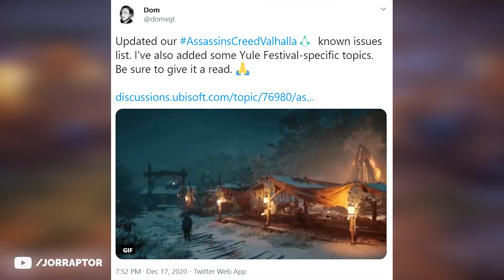Ubisoft Has To Make Some Major Changes For The Future Of Assassin's Creed Valhalla (AC Valhalla DLC)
I Am Worried About The Future Of Assassin's Creed Valhalla DLC (AC Valhalla DLC)

More Content about Assassins Creed Valhalla gameplay (AC Valhalla):
New XP Farm Gives Unlimited Nickle Ingot & More In Assassin's Creed Valhalla (AC Valhalla XP Glitch)

Assassin's Creed Valhalla Has A Secret Mission Nobody Got & All 6 Drengr Locations (AC Valhalla DLC)

Get Unlimited Money, Nickel Ingot & Tungsten In Assassin's Creed Valhalla (AC Valhalla Money Glitch): https: // youtu .be / a6jfksiO4Zk

New Gear Leaked & Big February Update Revealed For Assassin's Creed Valhalla (AC Valhalla DLC): https: //youtu.be/oYGkECVLk0w

Get Bayek Outfit For 24 Hours Only & New Assassin's Creed Valhalla Update Coming (AC Valhalla Update

All Armor Sets & Locations In Assassin's Creed Valhalla (AC Valhalla Best Armor Sets) / M8j_vI5qSJo

Ubisoft Secretly Changes Weapons, New Features & More In Assassin's Creed Valhalla (AC Valhalla): https: / /youtu.be/t7fyMl1-_mI

Farms That Still Work And Are Removed After Assassin 's Creed Valhalla Update (AC Valhalla Update)

Update Coming, New Armor Way Too Strong & More New Items in Assassin's Creed Valhalla (AC Valhalla)

How To Get Your Settlement To Rank 6 For Special Items In Assassin's Creed Valhalla (AC Valhalla)

Assassin's Creed Valhalla Best Weapons You Want To Find (AC Valhalla Best Weapons) / n3ehwSoIgi4

Assassin's Creed Valhalla Best Weapons & Armor Available For Limited Time (AC Valhalla Best Weapons): https: / /youtu.be/PPzM5UmnS7g

This video includes: assassin's creed valhalla,ac valhalla,jorraptor,valhalla,assassins creed valhalla,assassin's creed valhalla dlc,ac valhalla dlc,assassin's creed valhalla update,assassin's creed,assassin creed valhalla,ac valhalla secret missions,assassin's creed valhalla secrets,valhalla dlc,jorraptor ac valhalla,ac valhalla update,jor raptor,joraptor,assassins creed,assassin’s creed valhalla,assassins creed valhalla dlc,ac valhalla jorraptor,ac vahalla,ac vallhalla